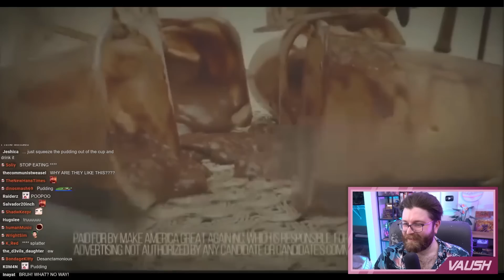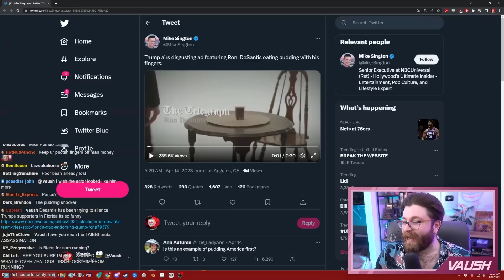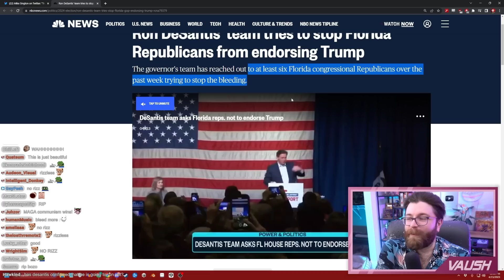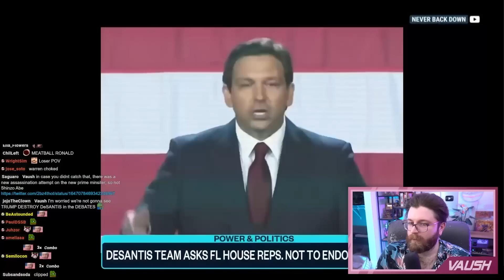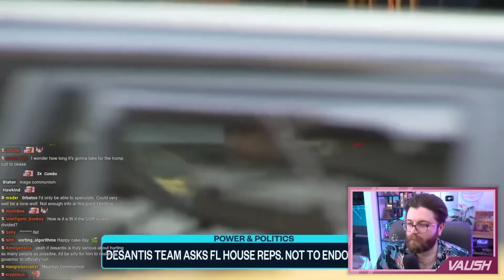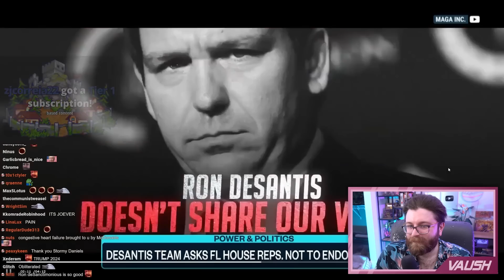Meatball Ron Desantis Is Already Failing Miserably Against Trump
🌟 Other Socials 🌟